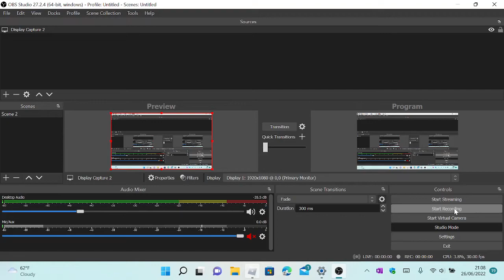Enviro 200 dart Canterbury and district bus game.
We are doing the route R67 to Appleton exit.